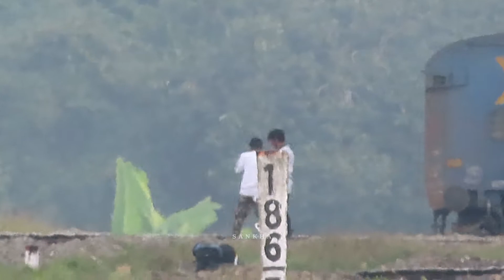SGUJ WDG4 12390 negotiating S curve before Lumding